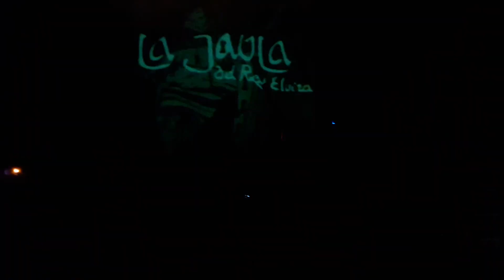RUTA 11/HEY - LA JAULA EN LUCAMBA 06/05/17